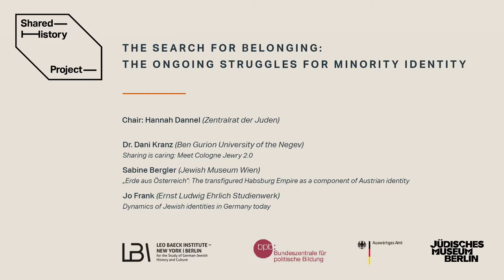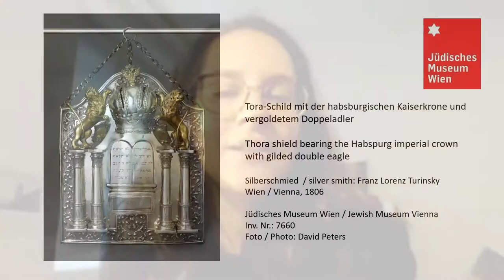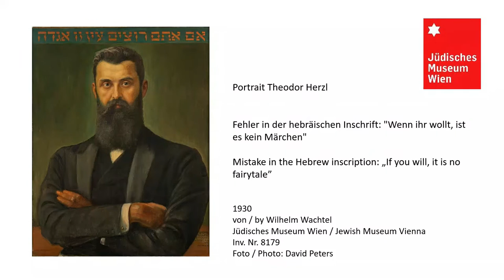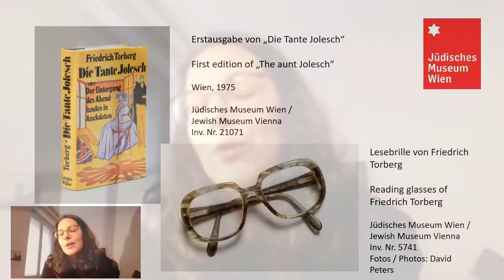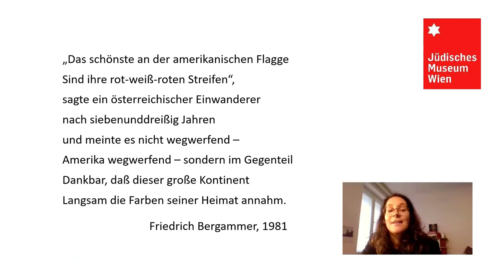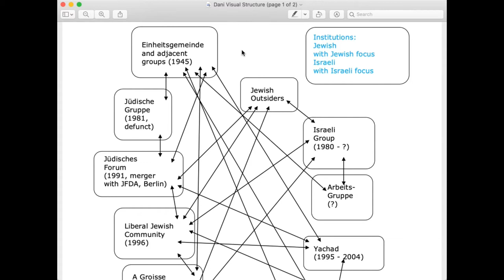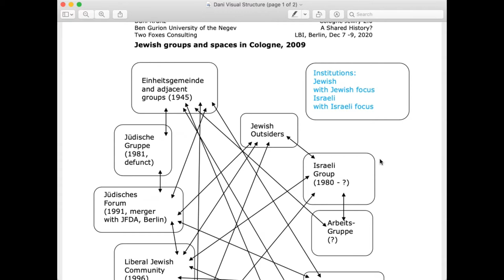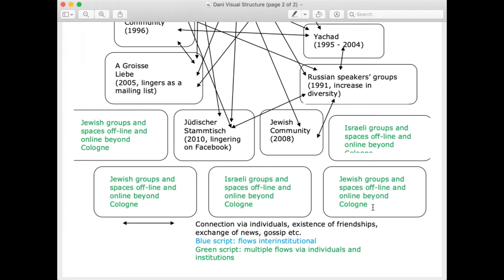Shared History | The search for belonging: The ongoing struggles for minority identity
Panel 2 of the "Shared History" conference with Hannah Dannel (Zentralrat der Juden), Dr. Dani Kranz (Ben Gurion University of the Negev), Sabine Bergler (Jewish Museum Wien) and Jo Frank (Ernst Ludwig Ehrlich Studienwerk)

In 2021, Germany celebrates 1,700 years of Jewish life in German-speaking lands, and the Leo Baeck Institute – New York | Berlin (LBI) is marking the occasion by launching its “Shared History Project.” As the name suggests, the lives of Jews have always been tightly interwoven with the history of the regions and countries where they lived. But to what extent can we truly speak of shared experiences during the past 17 centuries in Central Europe? What forms have the social, economic, and scientific exchange between the Jewish minority and Christian majority taken?